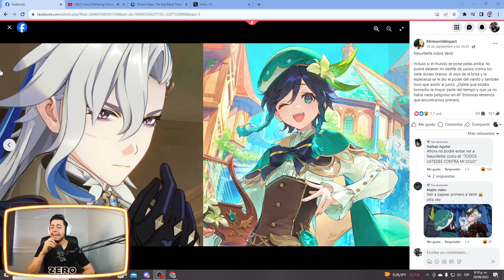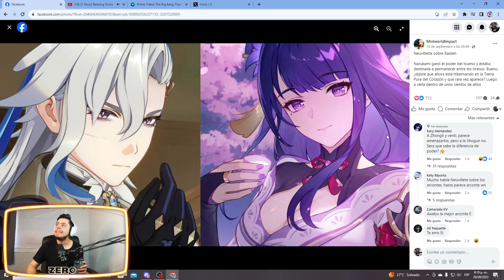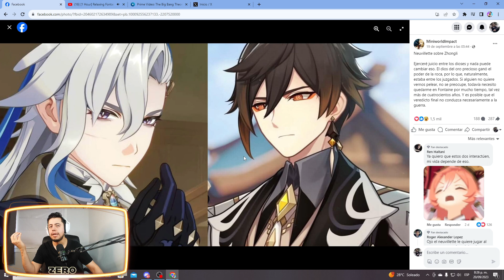😲 NEUVILLETE VA A JUZGAR A TODOS LOS ARCONTES Y QUIERE PELEAR CON ELLOS? 😲 SE VIENE LORE PURO 😲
Ya te conectaste con la Comunidad:
Andamos activos
📣No olvides que hago streams revisando cuentas, ayudando a la comunidad y hablando un poco!📣